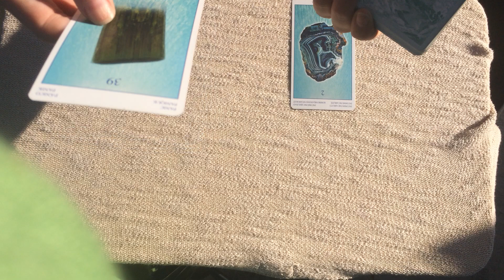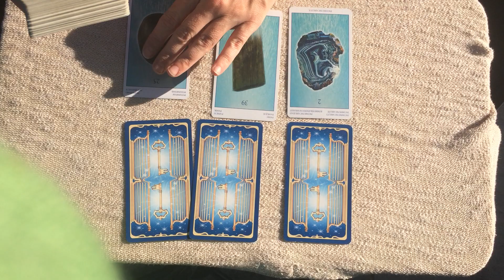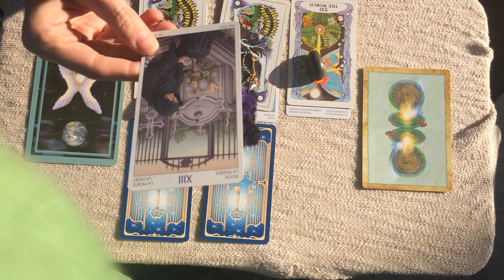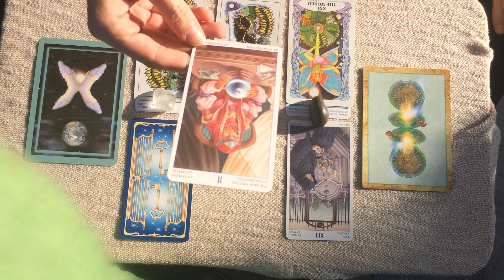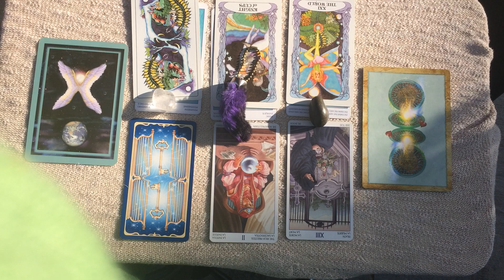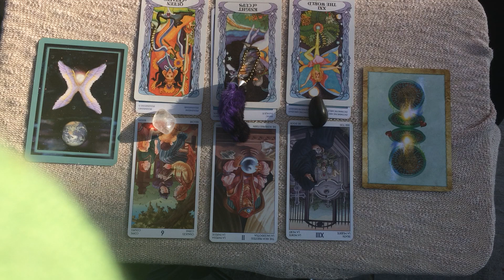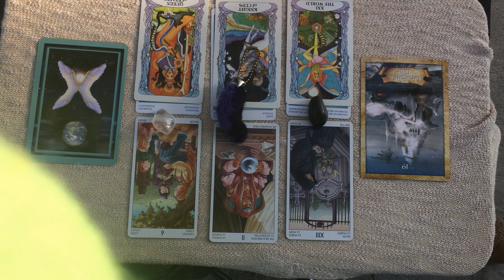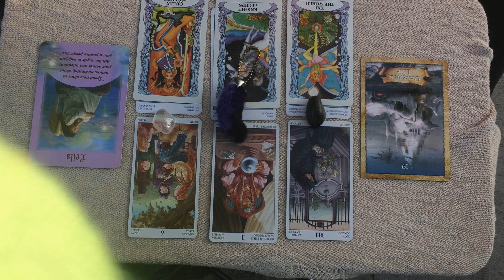Sagittarius September 2017 - A Dark Frontier Brings an Adventure of Self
Skip the shuffle 4:54

Decks:
* Cards of Wellbeing (Norma Stocco)
* Tarot of the 78 Doors (Pietro Alligo)
* Tarot of the Moon Garden (Karen Marie Sweikhardt)
* The Enchanted Map Oracle (Colette Baron-Reid)
* Messages from Your Angels Oracle (Doreen Virtue)